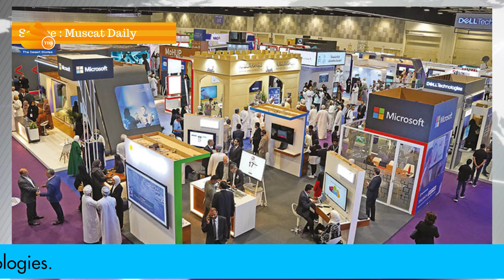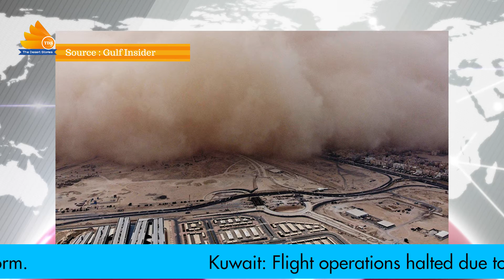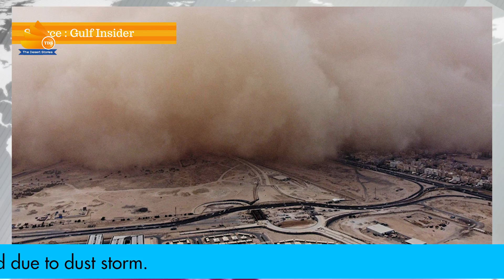Hindi News || Tea Time with TDS || 24th May 2022 || The Desert Stories-Oman UAE Saudi Qatar Kuwait